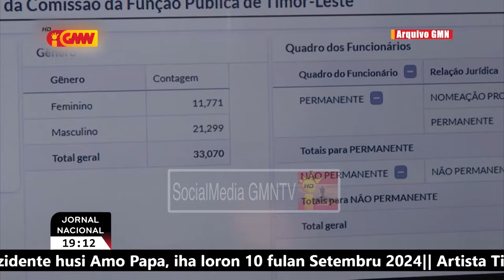Jurista Timoroan konkorda ho planu Governu atu implementa lei reforma obrigatoriu maibe tenki ...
Jurista Timoroan konkorda ho planu Governu atu implementa lei reforma obrigatoriu maibe tenki kria kondisaun